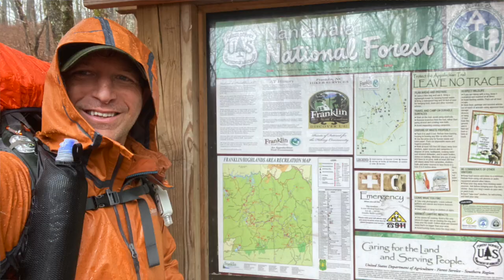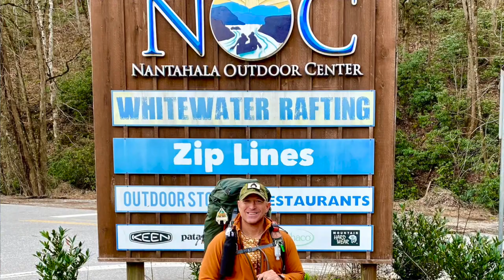Aquaman on the AT - My Second Week as an Appalachian Trail Thu Hiker in 2021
I took a couple of "zeros" this weekend to spend some "time" (see what I did there?) with my friends at Razorfly Studios. Join me as I recap my second week on the Appalachian Trail from a replica Delorean Time Machine from BACK TO THE FUTURE. I cover my crossing over the GA/NC border, to hitting the 100 mile mark, my first stays in shelters, my first hostel stay, visiting Franklin, and finally being picked up near Cherokee for my weekend stay.